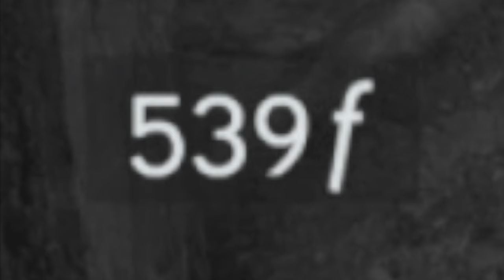🇮🇹 ASSASSIN'S CREED: BROTHERHOOD PS5 4K - PARTE 11: SOTTOSUOLO DI ROMA / IL PREZZO DEL RISCATTO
IL MIO SETUP:
CONSOLE: SONY PS5
MICROFONO: AKG C414 XLII
CAMERA: IPHONE 12 CAMERA FRONTALE
SCHEDA AUDIO: FOCUSRITE SCARLETT 18i8 2nd GEN
SCHEDA DI ACQUISIZIONE: ELGATO GAME CAPTURE HD 60S+
PC: ACER NITRO 5
SCHEDA VIDEO: NVIDIA GEFORCE GTX
PROCESSORE: INTEL CORE i7 (10th GEN)